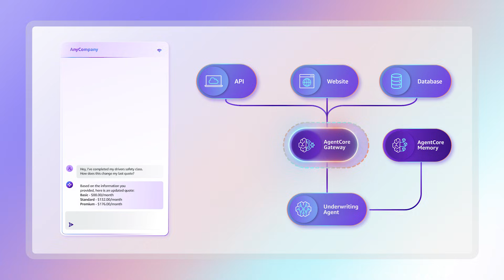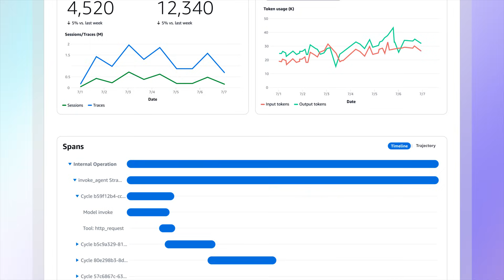Cox Automotive Uses Agentic AI to Transform Automotive Experience | Amazon Web Services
Learn how Cox Automotive is changing the way that cars are purchased, sold and serviced using Agentic AI. Cox Automotive uses Amazon Bedrock AgentCore to build, deploy, and operate highly capable agents securely at scale. The engineers at Cox Automotive are building agentic solutions in days, or even hours. They are in hyperdrive, moving aggressively towards positive value to help transform the automotive experience for customers.

Why AWS?